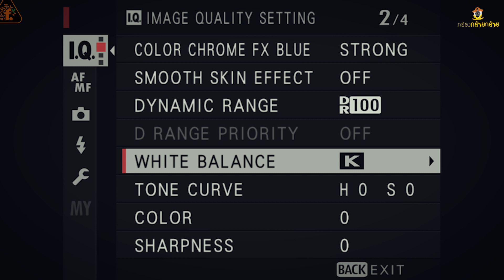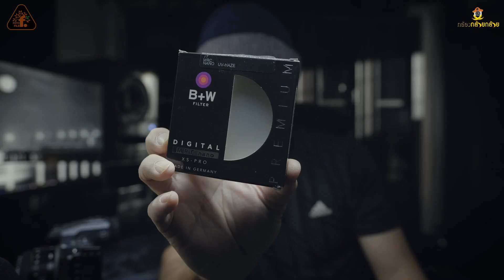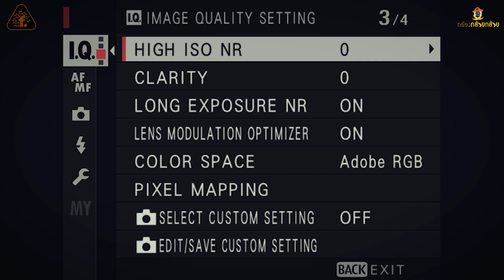เทคนิคถ่ายภาพให้สีสันสดใสจัดจ้านแบบจบหลังกล้อง............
ถ้าเรื่องแบบถ่ายภาพให้สีจัด  บางคนบอกว่า ไม่เห็นยากเลย ก็ดึง Saturation เยอะๆ ซิ สีก็จัดแล้ว  แต่ว่าดึงมากนี้เป็นขี้กากไปเลย มันทำได้แต่ไม่มากนะครับ  มันต้องเริ่มตั้งแต่ต้นทางยันปลายทาง  แน่นอนว่า ภาพที่มีสีสันสดใสมักจะดึงดูดผู้คนได้ดีกว่า บางครั้งก็ทำให้มิติภาพดีกว่า สมจริงมากกว่า  คนส่วนใหญ่จึงชอบภาพสีมากกว่าขาวดำ ใช่ไหมครับ  แต่ว่าเราจะถ่ายอย่างไรให้สีสันสดใสปิ๋งๆ ดูมีมิติ มีชีวิตชีวา  เรามาดูวิธีการถ่ายภาพให้สีสดใสกัน

1. เลือกจุดสนใจเป็นวัตถุสีสดใส  จะเริ่มถ่ายภาพให้สีสด ก็ต้องเริ่มจากวัตถุที่มีสีสดก่อนนะครับ ถ้าสีมันจืดแล้วอยากให้สดเราก็ต้องไปรีทัชกันทีหลัง  ถ้าเป็นคนก็ต้องใส่เสื้อสีสดๆ อะไรทำนองนั้น
2. เลือกเวลาถ่ายภาพที่เหมาะสม อย่างการถ่ายท้องฟ้าให้สีฟ้าสดใส ไปถ่ายตอนมีเมฆเต็มฟ้ายังไงก็ไม่ได้ฟ้าเข้มหลังกล้องแน่นอน ต้องรอเวลาที่เหมาะสมด้วย
3. เลือกฉากหลังที่เป็นสีตรงข้ามกับวัตถุ   มันจะช่วยขับจุดสนใจให้สวยขึ้นอีกเยอะเลย
4. ใช้แสงสีเดียวกับจุดสนใจ   เพราะถ้าสีตรงข้ามมันจะทำให้สีหม่นลง  ใส่เสื้อสีแดงกับแสงยามเช้าและเย็น สีจะออกโทนเหลือง สีแดงยิ่งโดดเด้งยิ่งขึ้น
5. ปรับอุณหภูมิสีให้เหมาะสม  การปรับอุณหภูมิสีไม่เหมาะสมจะทำให้ภาพสีหม่นลงไป อย่างภาพพระอาทิตย์ขึ้น ถ้าใช้อุณหภูมิสีต่ำ สีของท้องฟ้าสีแดงจะหม่นลงไปเลย  พอปรับอุณหภูมิสีสูงขึ้น สีจะเด้งขึ้นมาทันที ตรงนี้ลองเล่นดูได้จากภาพที่หน้าจอได้เลย
6. ให้จุดสนใจอยู่ที่สว่าง และอย่าให้ส่วนสว่างจ้าเกินไป  เพราะส่วนสว่างจ้าจะทำให้สีจืดลง และการให้จุดสนใจอยู่ที่มืดจะทำให้สีอมดำ ไม่จัดจ้านสดใสนัก
7. ให้แสงมาอย่างมีทิศทาง  แสงตอนแดดออก แสงจากหน้าต่าง แสงที่ทำให้เกิดเงา มักจะทำให้ภาพมีสีสันสดใสมากกว่า
8. ใช้เลนส์คุณภาพสูง และสะอาด  แสงจะได้ผ่านเข้าเลนส์ได้เต็มที่  สีสันย่อมสดในกว่า
9. อย่าใช้ฟิลเตอร์คุณภาพต่ำ  แนะนำให้ใช้ฟิลเตอร์แบบ Multicoated อย่าง B+W Nano ภาพในปิ๋งแน่นอน ดูความสะอาดของฟิลเตอร์ด้วยนะครับ
10. เลือกโหมดสีแบบจัดจ้าน  เช่น โหมดสี Velvia  Landscape Vivid สีจะจัดจ้านมากกว่า
11. เพิ่ม Saturation สักนิด  โดยเพิ่มที่กล้องนะครับ  อย่างเวลาถ่ายวิว พี่โก๊ะอัด +4 ประจำ
12.  เลือก Contrast ให้เหมาะสม มากเกินไปรายละเอียดหาก  น้อยเกินไปสีไม่ขึ้น  ปรับให้เหมาะกำลังงาม
13. เลือกโหมดสี AdobeRGB จะให้สีสดกว่า แต่จอต้องรองรับ Adobe RGB ด้วยนะ

ทั้งหมดนี้ก็เป็นเทคนิคง่ายๆ แบบจบหลังกล้องสำหรับคนที่อยากจะถ่ายภาพให้สีสันสดใสแบบจบหลังกล้อง แล้วก็ยังไปแต่งต่อได้อีกไม่ยากด้วยนะครับ